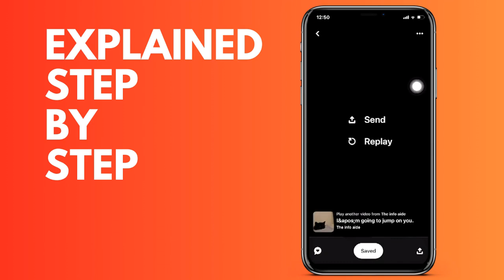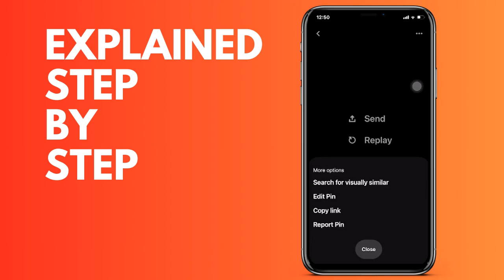How to delete a photo or video saved on Pinterest